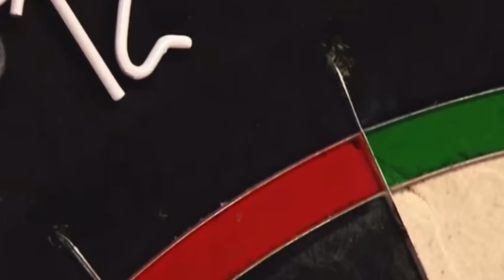Darts 9 Dart Finish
Nine dart finish ending with double 12